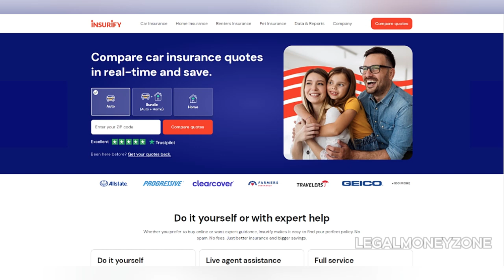Insurify Review | Is Insurify Legit | Insurify Insurance Review | Insurify Auto Insurance Review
Insurify Review | Is Insurify Legit | Insurify Insurance Review | Insurify Auto Insurance Review - LEGAL MONEY ZONE. In this video, we review insurify. Have you used insurify before? What was your experience? Leave your insurify review in the comments section below. Insurify is a popular insurance comparison platform that provides quick, personalized quotes across various types of insurance, including auto, home, and life policies. Founded in 2016, it has quickly gained traction, boasting over 5,000 user reviews and an impressive 4.8/5 customer satisfaction rating on platforms like Shopper Approved and Trustpilot. Notably, Insurify claims that its users save an average of $852 annually on auto insurance, making it a compelling option for those seeking to lower their premium costs.